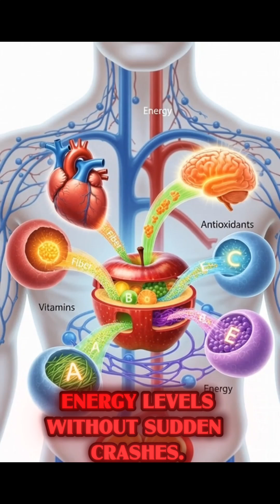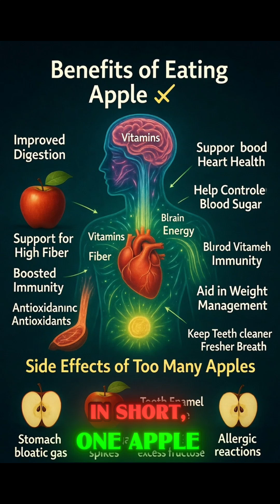When You Eat an Apple Every Day?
Eating an apple daily can change your body in surprising ways. Apples improve digestion, support heart health, and boost immunity. But eating too many apples can also cause stomach issues, sugar spikes, and dental problems.
In this video, we explain what happens inside your body when you eat an apple, including benefits and harmful effects.